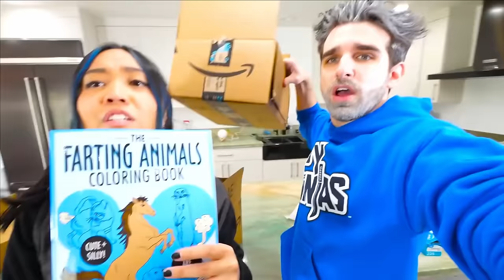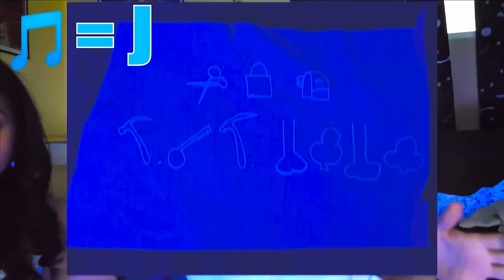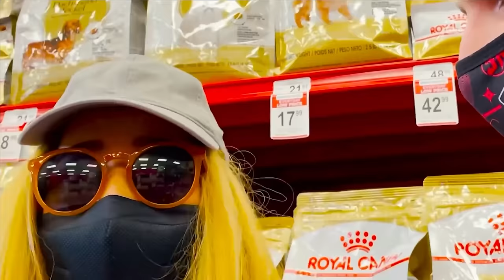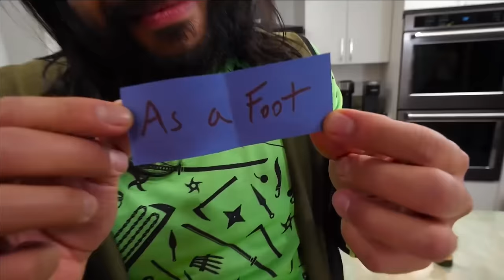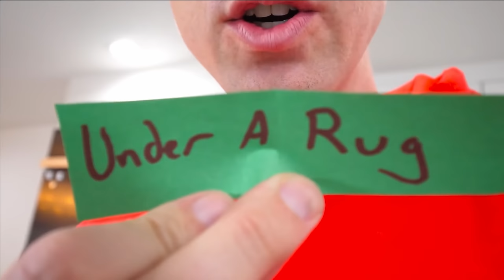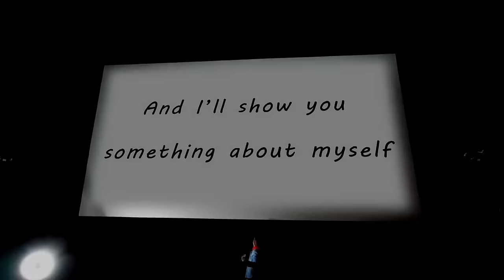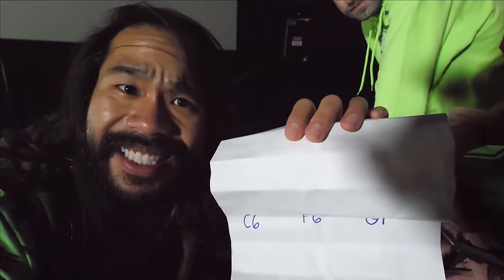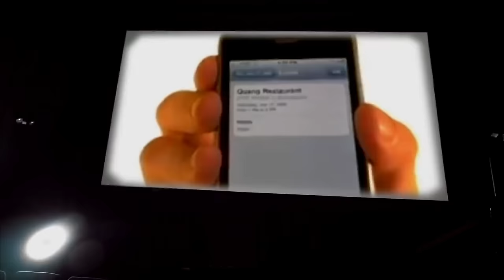EXTREME HIDE and SEEK at 3AM - Spy Ninjas #194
A mysterious person has been delivering packages, weird mystery boxes to our safe house at 3 am! Are these presents or gifts? Is this some type of sick Tik Tok prank? The team decides to unwrap the boxes and play what's in the box challenge. They realize who ever is delivering these might not be suspicious after all! There were fun gadgets inside! Suddenly, our ring doorbell security camera found evidence of a dog showing up in the middle of the night! It's very creepy and scary! Is that Daniel's long lost dog, Douglas from New Jersey? The group finds clues and tries to solve them. They go on a mission to the pet store to reveal who the owner of the dog is! Maybe they can even adopt him and have a Spy Ninja pet!
A mysterious person has been delivering packages, weird mystery boxes to our safe house at 3 am! Are these gifts or Tik Tok pranks? The team decides to unwrap the boxes and play what's in the box challenge. The ring doorbell security camera found evidence of a dog showing up at 3am. He is the one who has been delivering these packages. We must find the owner of this dog and do a face reveal! The Spy Ninjas, Chad, Vy, Daniel, Regina, and Melvin come up with a plan to stay up for 24 hours and play extreme hide and seek! Then they can look at the tracker on the dog toy and catch the mystery person. Regina hacks onto the security camera and a car shows up to pick up the dog.
We sneak into a movie theater for 24 hours to follow the tracker we left in the toy on Daniel Gizmo's channel! We are getting closer to finding out who the stalker is so we must sneak into the movie theater to find out. Is it a hacker? Is it someone we know? We will have to do a series of challenges to get closer to finding out who this person is while also avoiding security so we don't get kicked out! We get into a crazy nerf war. We also have to make our own shows using shadow puppets! Then we have to work together to play volleyball and not let it hit the ground. After that, we will finally get to see what this stalker looks like!